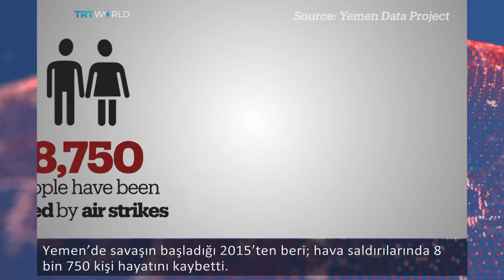Yemen’de 3 yıldır süren savaş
15 bini aşkın hava saldırısı ve 8 bin 750 ölü.
Her gün bombaların yağdığı ülkede ölenlerin büyük çoğunluğu silahsız siviller.